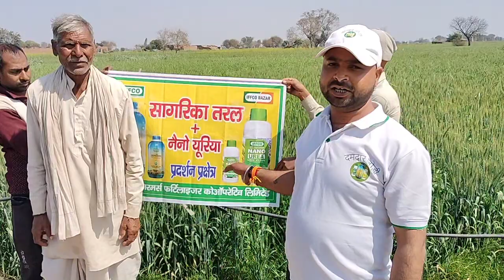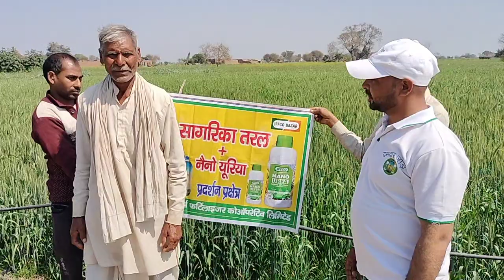IFFCO सागरिका टेस्टीमोनियल वीडियो ,ब्लॉक फतेपुर सीकरी (जनपद आगरा)